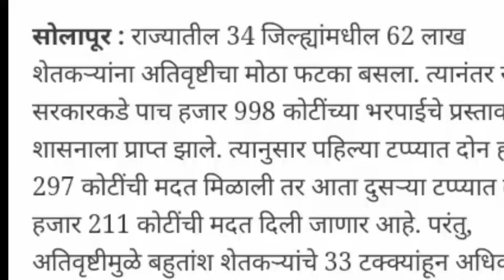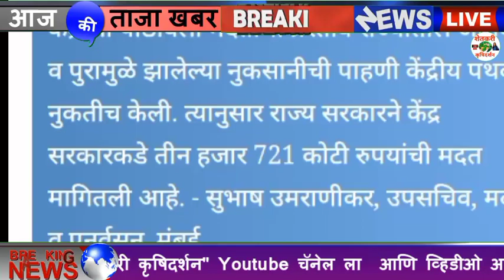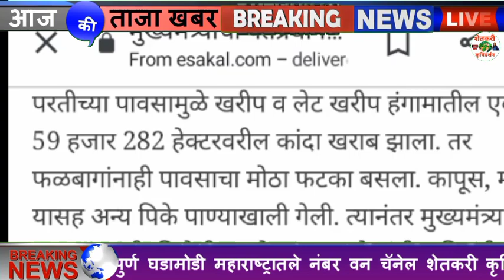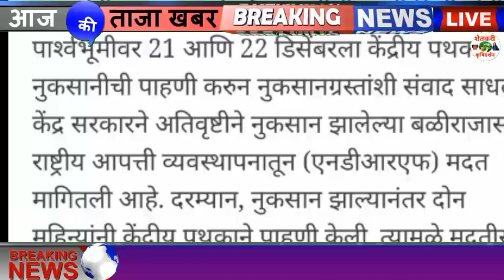मुख्यमंत्र्यांचा पंतप्रधान मोदींना प्रस्ताव ! बळीराजासाठी केली तीन हजार 721 कोटींची मागणी